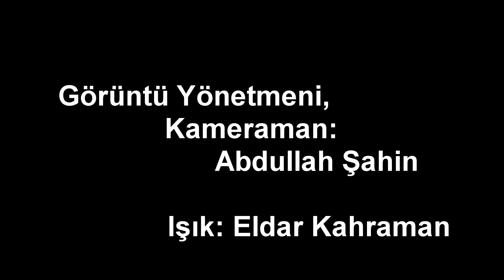Karardım Sonunda - KesiJiX (2017) [HD Klip]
Karardım Sonunda Sözleri:

Kan dolu gözlerim hüzün saçıyor
Sen beni sevmedin canım yanıyor
Bense çok özledim hasret sarıyor
Gülümü besledim gülüm soluyor

Yine iki sularında bi dostumun yanında
Yine bir karmaşada karmaşık dünyamda
Yine hüzünle dolduk gerçeklerle başbaşa
Yine derde boğulduk dayandı gırtlağıma

Dayandı gırtlağıma saplandı sol yanıma
Düşün taşın bin trip akıl fikir firarda
Beni düşünmez ama ben delirdim uğruna
O beni sevmez ama parça parça bu sevda

Parça parça bu sevda her parçada bir aşkla
Her parçada bir aşkla yazdım çizdim aşkına
Her aşkta bir zarar bak karardım sonunda
Karmakarışık bu parça karlakarışık bi yazda

Düşüşlerdeki aşka zirvelerde merhaba
Merhaba sevdiğim yazıklar olsun sana
Yalanlarla bitirdin ya helal olsun oynuna
Oyun değil unutma noktayı koydum sona.
- KesiJiX ( Mücahit Kesici )